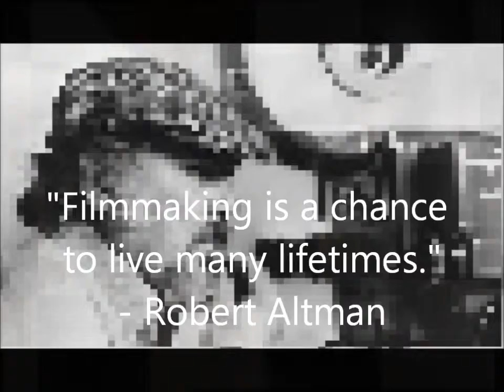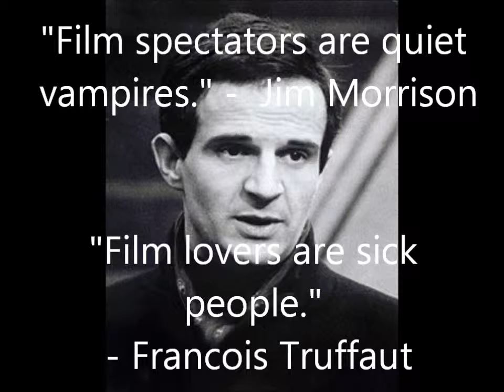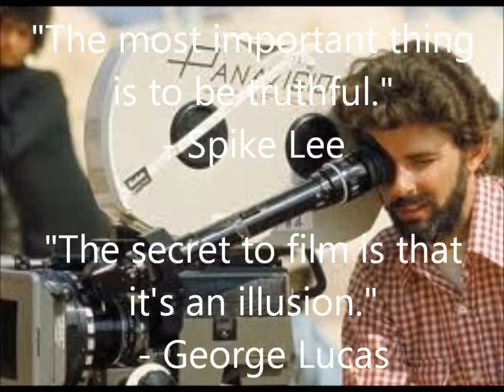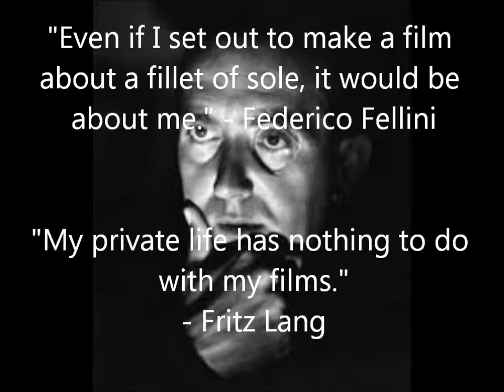Film_Favs3.wmv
Top Films v3 PLG SGB